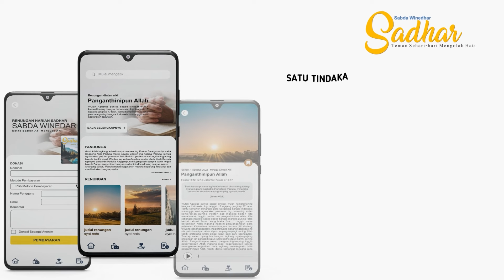Sabda Winedar Edisi #110 Tanggal 19-April-2024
"Renungan Harian Sadhar - Sabda Winedar Edisi  #110 Tanggal 19-April-2024
NEMONI
“Yehuda diutus dening Rama Yakub ndhisiki tindake nemoni Sang Yusuf, supaya Sang Yusuf nemoni kang ramane ana ing tanah Gosyen.
Wasana lakune padha tekan ing tanah Gosyen.”
(Purwaning Dumadi 46:28)
 dibawakan oleh : Pdt. Tulung Prasetyo